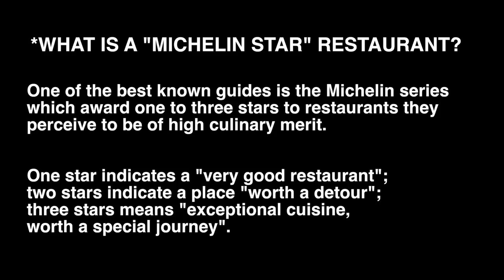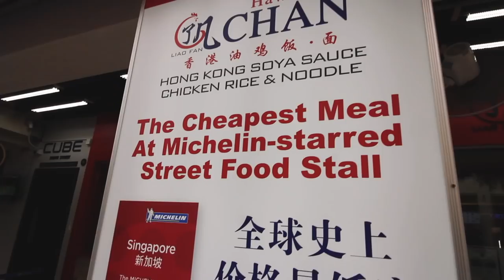EATING ONLY MICHELIN STARS IN SINGAPORE | VLOG 09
My boyfriend and I are gonna do something so ridiculous - and that’s to eat at only Michelin Star restaurants for the rest of our time in Singapore. Because… Why not?

In the world’s most EXPENSIVE CITY - we dive into a slice of the high brow food culture, and discover what makes a Michelin Star so shiny and high regarded - and if the food lives up to it’s pedigree.